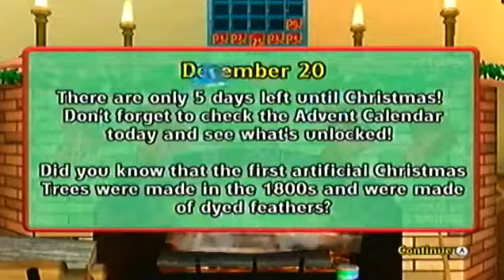We Wish You A Merry Christmas Wii Day 20 What Shall I Do Now